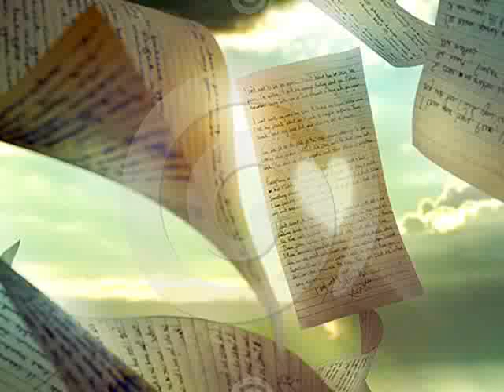SYREETA - JUST A LITTLE PIECE OF YOU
SONG FOR MICHAELLA

From the Album " Stevie Wonder Presents SYREETA"